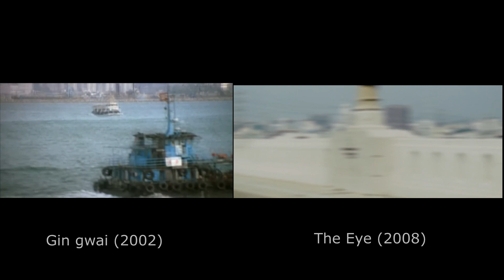The Eye - Original vs Remake | Side-by-side comparison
Visual comparison between the Pang brothers' Gin gwai (2002) and the American remake The Eye (2008).
I found it a bit trickier than usual to edit this, but I hope you'll enjoy :)